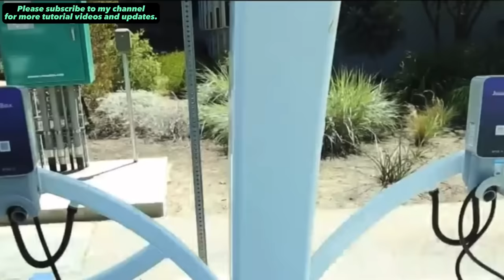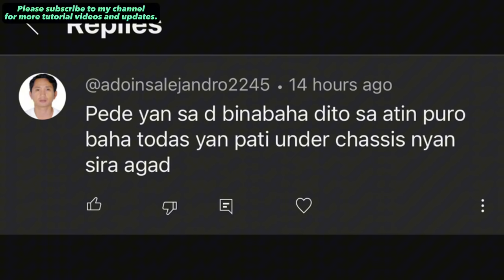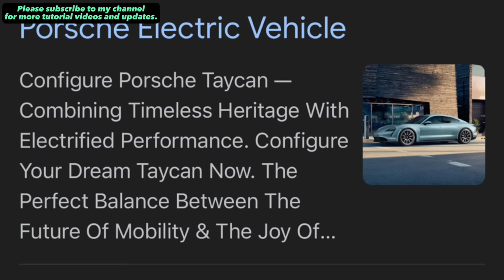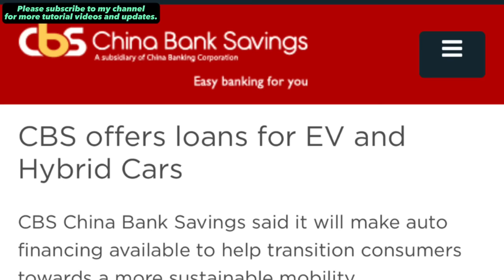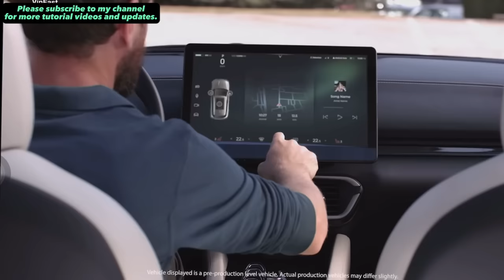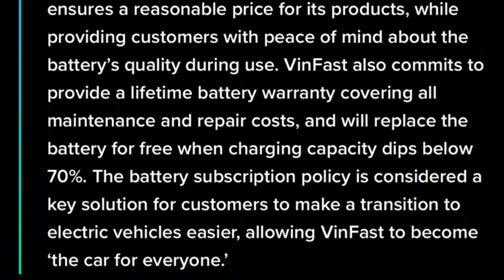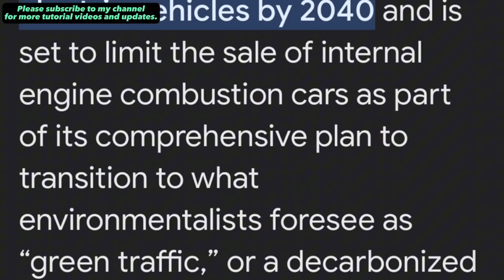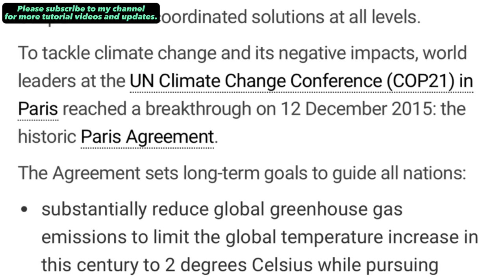HANDA KA NA BA? ELECTRIC VEHICLE DUMADAMI NA SA PILIPINAS. VINFAST SA US!